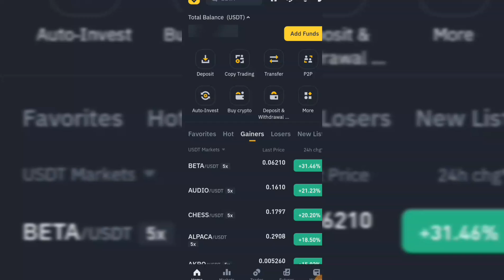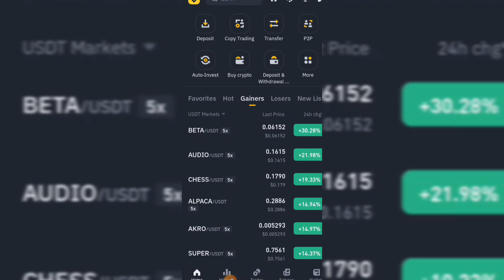No Airdrop 🚫 ! Dogs Funder Powell dharov Arrested 🔴 Market Crashed 🚫